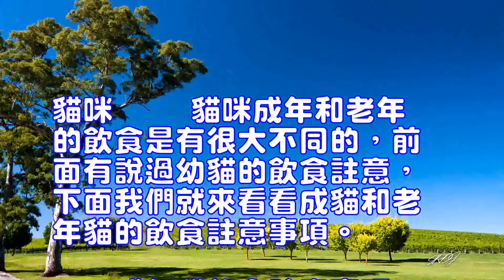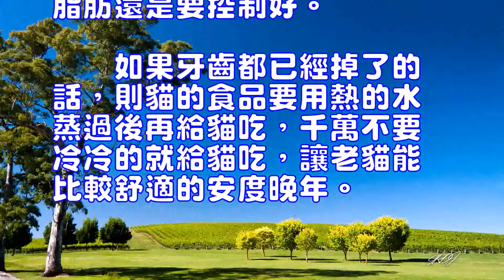成貓與老年貓的飲食注意事項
貓咪
　　貓咪成年和老年的飲食是有很大不同的，前面有說過幼貓的飲食註意，下面我們就來看看成貓和老年貓的飲食註意事項。　　成年貓飲食註意事項　　貓8到9個月齡時就完全可逐漸喂飼成年貓糧了。這一逐漸適應的過程最好為一周。這樣在它成年時就可以完全適應成年貓糧。　　公貓比母貓吃的多，長的快。而且成年後體重要比母貓重。不同的貓根據它們不同的體形大小，活動量和身體狀況的不同食量也不同。　　大多數貓可以控制自己的進食量，如果食物中營養均衡，那麼它們就會進食適量。除非您的貓肥胖、否則您沒有必要限制它的食量。　　喂貓吃雞蛋一周不要超過兩個；不要用家禽的骨頭喂貓，這些骨頭小且易碎裂，會卡住貓的喉嚨等。　　老年貓飲食註意事項　　貓到了老年，活動量會減少，應減少喂飼量以防止它肥胖。肥胖會使它難以為自己梳理毛發進而導致皮膚疾病。而有些貓到了老年後消化系統功能衰退。它們可能不能吸收食物中的全部養份進而身體偏瘦。　　在室內生活的貓常常會攝取超過運動量的熱量，尤其是不喜歡動的老貓，如果貓太胖的話，就會不喜歡動，這樣又會引起過胖的惡性循環。　　貓跟人一樣，肥胖是糖尿病、腎髒病、心髒病等等的原因。　　要避免老貓肥胖，可以按成年期減少兩成的熱量攝取，雖然不是令貓感到舒服，但為了防止各種內髒疾病、蛋白質、礦物質、鹽分、脂肪還是要控制好。　　如果牙齒都已經掉了的話，則貓的食品要用熱的水蒸過後再給貓吃，千萬不要冷冷的就給貓吃，讓老貓能比較舒適的安度晚年。